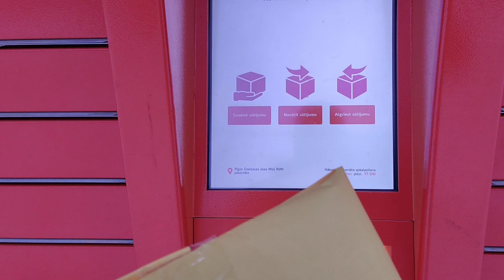Pirmās dāvaniņas no Latvijas Tautas Kanāls dodas ceļā uz Ērgļiem un Varakļāniem pie mūsu skatītājiem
Pirmās dāvaniņas no Latvijas Tautas Kanāls dodas ceļā uz Ērgļiem un Varakļāniem pie mūsu skatītājiem. Saules gada kalendārs + vēl kāda maza dāvaniņa katram konkursa uzvarētājam. Apsveicam! 🥳